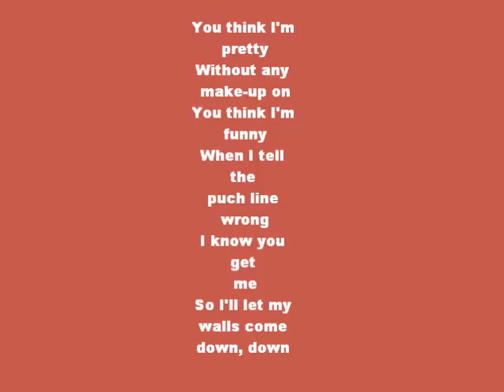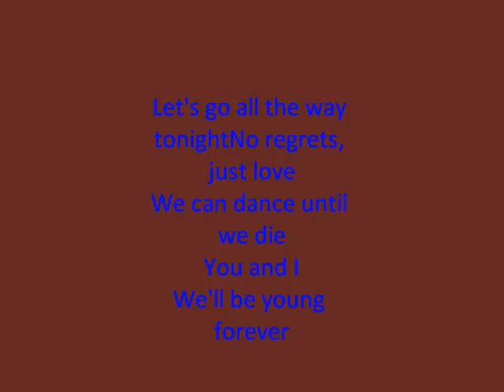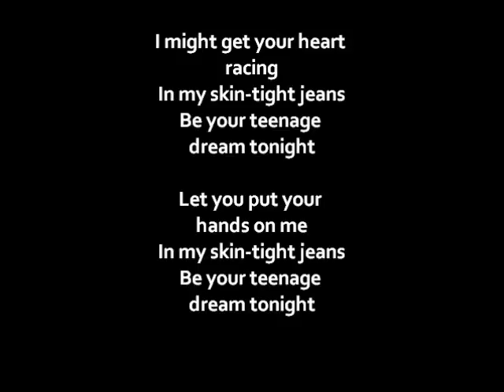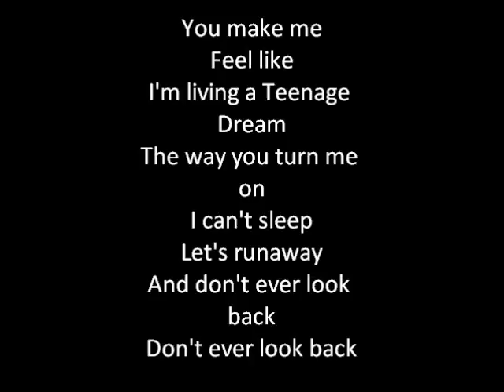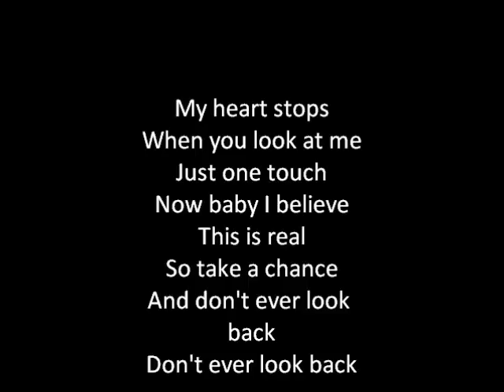katy perry teenage dream with lyrics